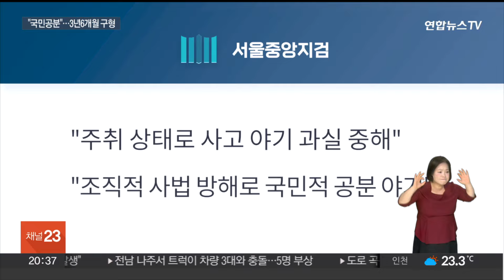'음주 뺑소니' 김호중 3년 6개월 구형…"조직적 사법 방해" / 연합뉴스TV (YonhapnewsTV)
'음주 뺑소니' 김호중 3년 6개월 구형…"조직적 사법 방해"
[뉴스리뷰]

[앵커]

음주 뺑소니 혐의로 구속기소 된 트로트 가수 김호중에게 검찰이 징역 3년 6개월을 구형했습니다.

검찰은 조직적인 사법 방해 행위로 국민 공분을 일으켰다고 지적했는데, 김씨는 정신 차리고 똑바로 살겠다며 선처를 호소했습니다.

방준혁 기자의 보도입니다.

[기자]

검찰은 위험운전치상 등 혐의로 구속기소 된 김호중 씨에 대해 징역 3년 6개월을 선고해달라고 재판부에 요청했습니다.

김씨의 과실이 중하고, 조직적인 사법 방해 행위로 국민 공분을 일으킨 점을 참작해야 한다는 게 검찰 측 설명입니다.

검찰은 사고를 은폐하는 데 관여한 소속사 대표와 본부장에게 각각 징역 3년을, 대리 자수한 매니저에게는 징역 1년을 구형했습니다.

김씨 측 변호인은 처벌을 달게 받을 각오를 하고 있다면서도, 김 씨가 소주를 3병 넘게 마시고 인사불성 상태로 운전했다는 언론 보도는 사실이 아니라고 주장했습니다.

김씨는 직접 준비해온 종이를 꺼내 들고 최후진술을 읽어 내려갔습니다.

"같은 실수를 반복하지 않는 삶을 살아가려 노력하겠다"며 "정신 차리고 똑바로 살겠다"고 말했습니다.

김씨는 지난 5월 서울 강남에서 술을 마시고 차를 몰다 중앙선을 침범해 반대편 택시를 들이받고 달아난 뒤 매니저에게 대리 자수를 시킨 혐의 등으로 구속기소 됐습니다.

김씨는 뒤늦게 음주 사실을 시인했는데, 검찰은 김씨가 사고 직후 도주하고 술을 더 마신 만큼 역추산으로는 음주 수치를 특정하기 어렵다고 보고 음주운전 혐의는 적용하지 않았습니다.

결심공판이 열린 법정엔 김씨의 팬들이 몰려 긴 줄이 이어졌고, 김 씨는 목발을 짚고 법정에 나왔습니다.

앞서 보석을 신청한 김씨 측은 오래전부터 앓아온 발목 통증이 악화했다며 보석을 허가해 달라고 호소했습니다.

재판부는 심문 내용을 토대로 보석 허가 여부를 검토하고 있습니다.

김씨에 대한 1심 선고는 오는 11월 13일에 나올 예정입니다.